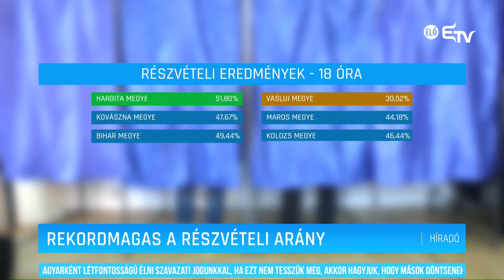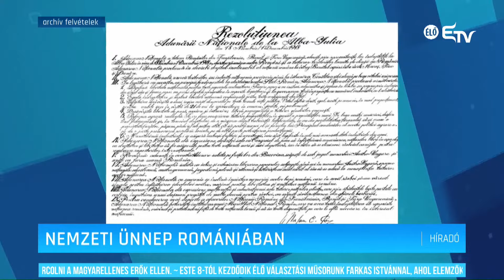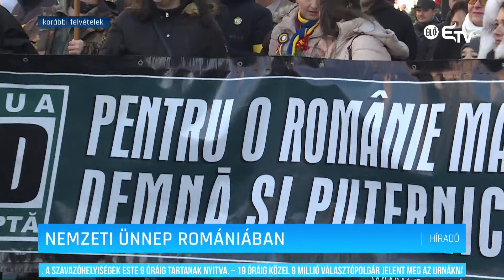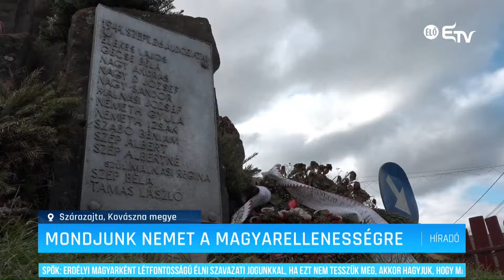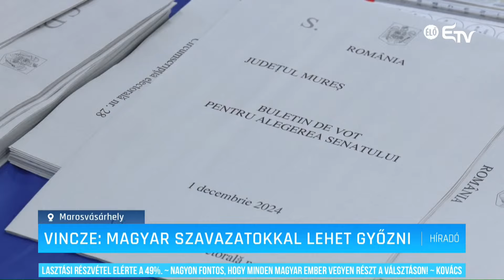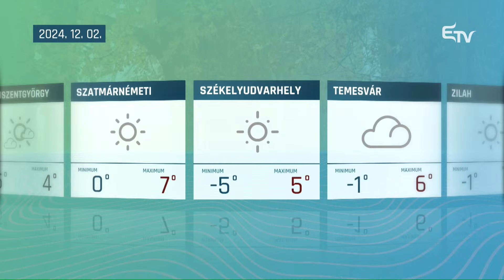Választási Híradó 19 órás adatokkal – 2024. december 1.